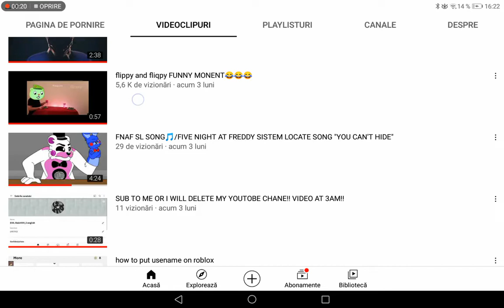thx so much for 5K views and 104 likes:) want more funny video? say in coment!